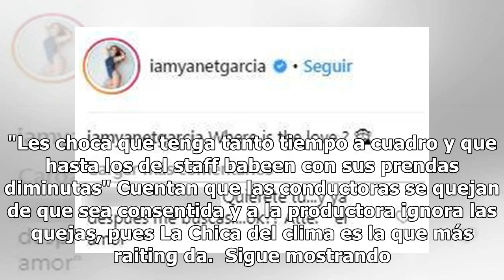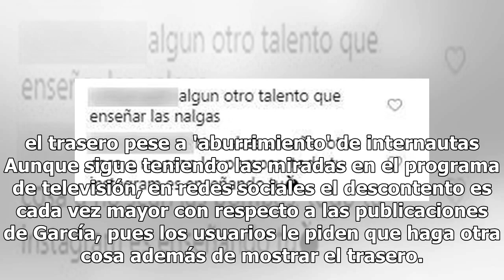Galilea Montijo y Andrea Legarreta 'celosas' de Yanet García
Andrea Legarreta y Galilea Montijo están cada vez más celosas de Yanet García en el programa Hoy y le aplican la ley del hielo cada vez que pueden, informó El Universal. "Les choca que tenga tanto tiempo a cuadro y que hasta los del staff babeen con sus prendas diminutas" Cuentan que las conductoras...